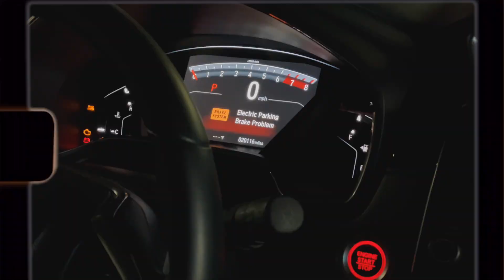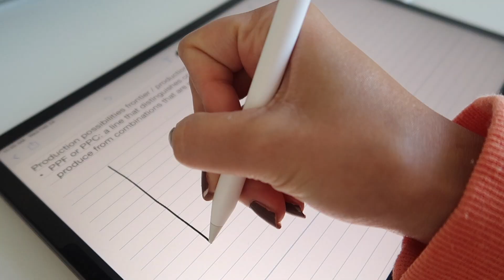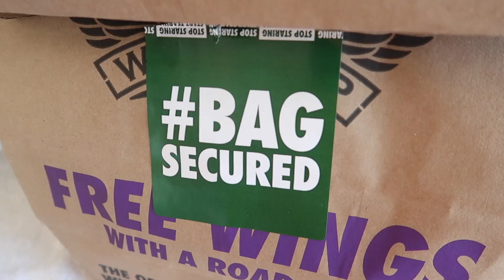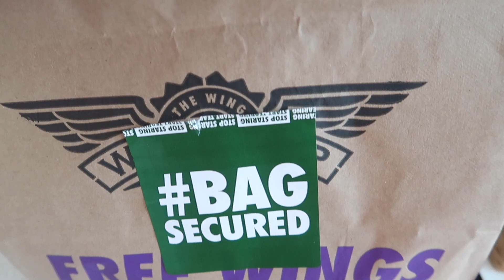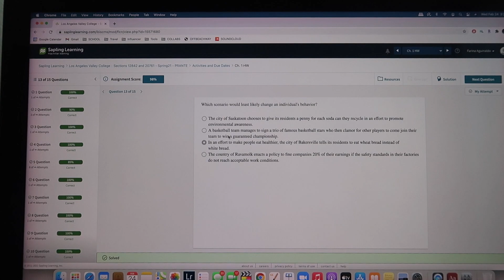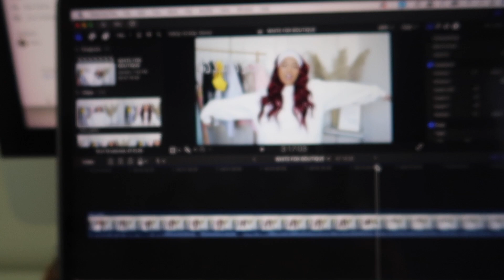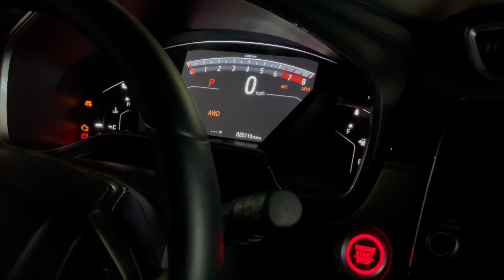VLOG: trying period proof underwear, car problems, Britney Spears documentary, workout, zoom class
Happy Monday & Happy International Women's Day babes! In today's vlog, we are testing out a period proof underwear from Lilova, working out at 7AM, attending my ECON zoom class, eating Filipino street food (kwek kwek, isaw, bbq, etc) and finding out my car has a break pad problem :')
PRODUCTS MENTIONED:
☼send me mail☼
Farina Aguinaldo

Code || FARINAAGUINALDO20